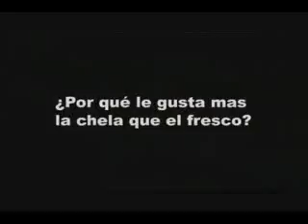me gusta el fresco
borracho men fresca